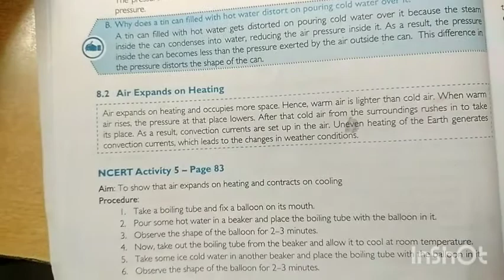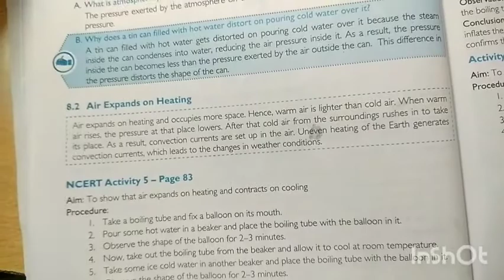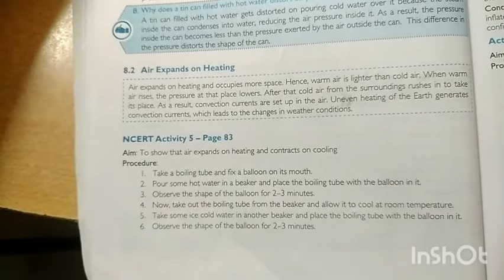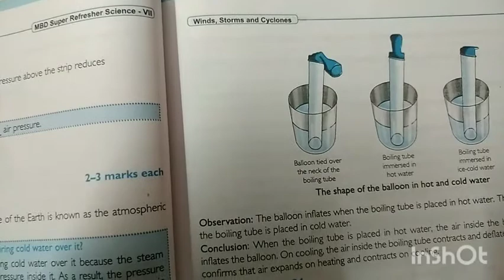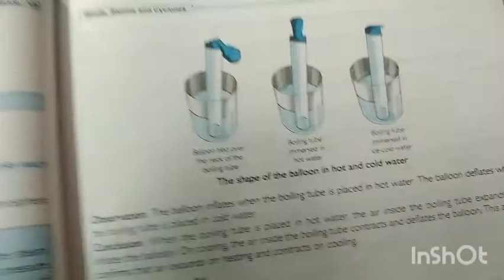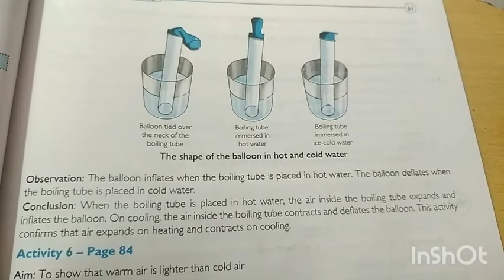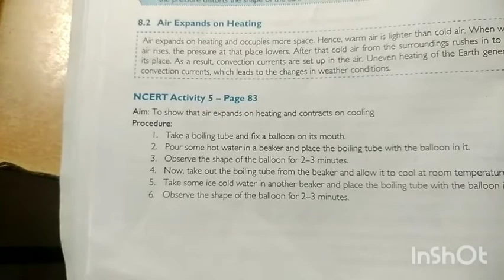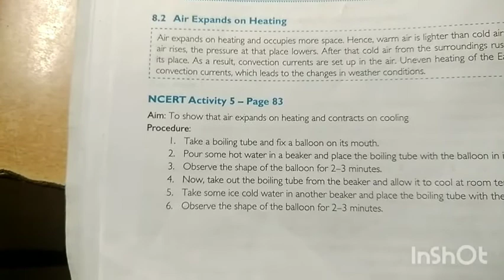7th Science 18th sep